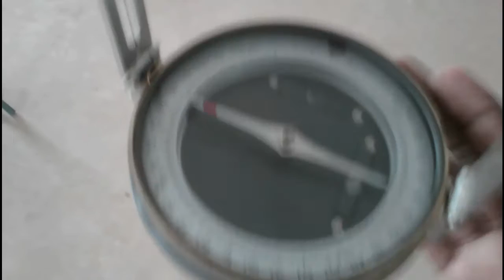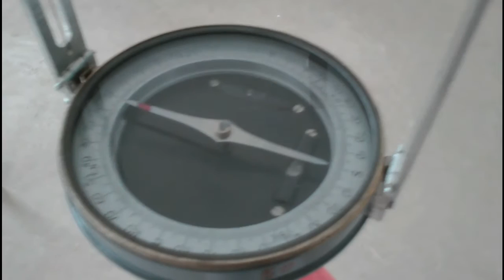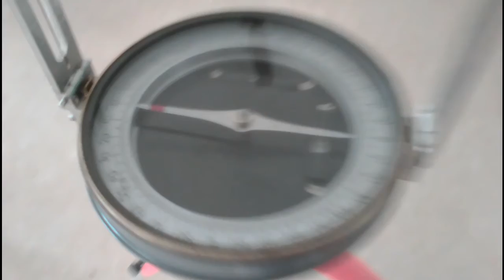Compass surveying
Account Details

Name : G.Prithivi Anand

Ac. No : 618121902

IFSC Code : IDIB000E045

Indian Bank